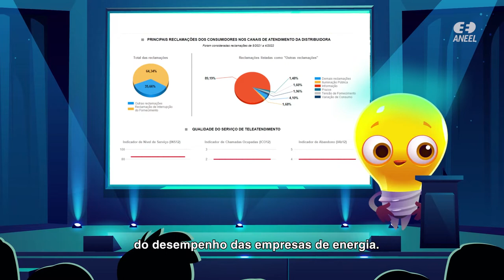Pesquisa de Satisfação do Consumidor: Como os resultados auxiliam a fiscalização da ANEEL?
Os resultados da Pesquisa IASC, realizada anualmente com os consumidores de energia elétrica, também são usados no planejamento das ações de fiscalização. Iluminildo nos explica como!